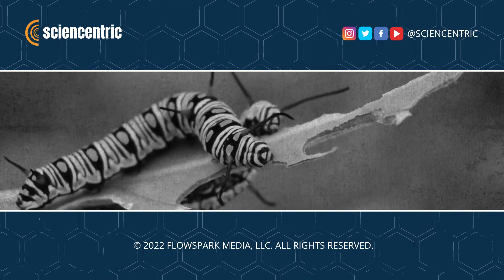How a Chimp Became One of Us | Simon Prentis | Synapse Clips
The power of language can transcend species.

Simon Prentis is the author of "SPEECH! How Language Made Us Human", an acclaimed exploration of human history through the lens of language. He is an experienced translator and interpreter who has worked with different cultures and languages in over fifty countries.

**SUPPORT**
Help support this podcast so we can create more great science content!

Browse the gear we use to create our videos and podcast

Eric R Olson is a filmmaker and podcaster with a passion for science and the natural world. He was Scientific American's first full-time video producer and lead digital producer of the long-running PBS television show NATURE. Eric currently runs his own video and interactive media company, FLOWSPARK MEDIA, LLC., which is the producer and publisher of this series.